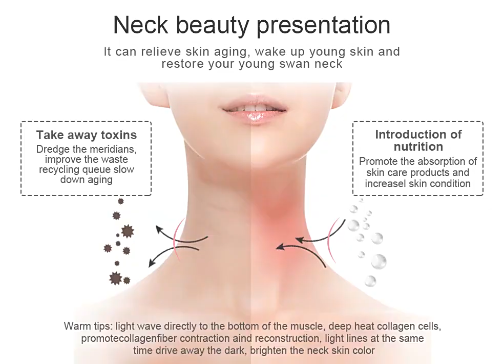Top Picks You Can't Resist | Say goodbye to wrinkles | For all the fabulous women out there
Welcome to Zenithroots, your one-stop destination for a wide range of must-have daily life products designed to enhance convenience, comfort, and style for women . We curate an extensive collection of items that are perfect for every aspect of your life, from work to play and everything in between.

Whether you're a busy student, a working professional, a stay-at-home mom, or a trendsetting fashionista, our online eCommerce shop has something special in store for you. With our commitment to quality and innovation, we bring you products that make life easier, happier, and more fulfilling.

Why Choose Zenithroots:

Wide Product Range: Discover an extensive selection of products across various categories that cater to your unique lifestyle and needs.

Quality Assurance: We prioritize quality, ensuring that every product is thoroughly inspected and meets the highest standards.

Innovation & Trends: Stay ahead of the curve with the latest innovations and trending products that will surely impress.

Fast & Reliable Shipping: Enjoy swift delivery of your purchases, so you can start enjoying your new items without delay.

Shop with Confidence:

At Zenithroots, we take pride in creating an enjoyable shopping experience for our customers. Your satisfaction is our top priority, and we strive to provide exceptional customer service at every step.

Don't miss out on our exciting product reviews, demonstrations, and helpful tips for making the most of your purchases!